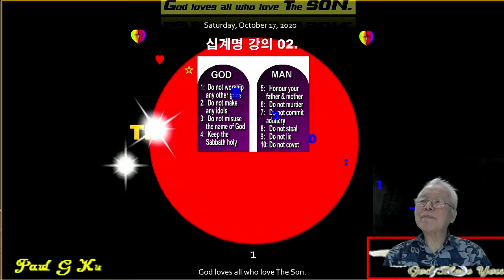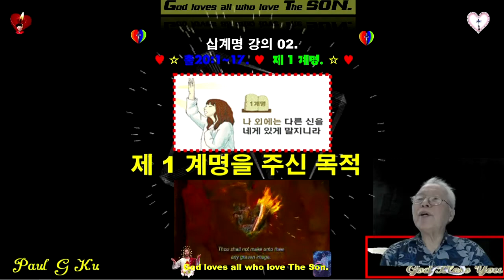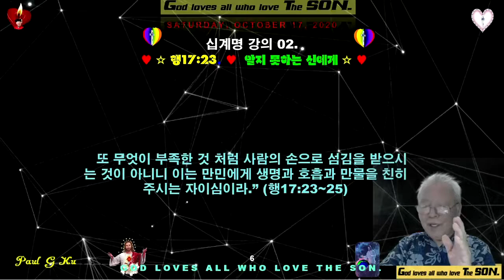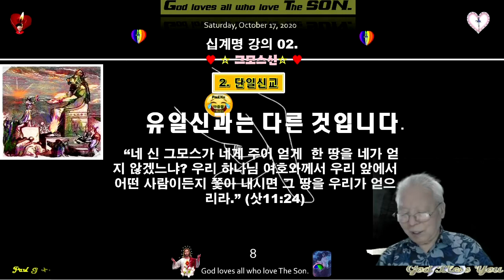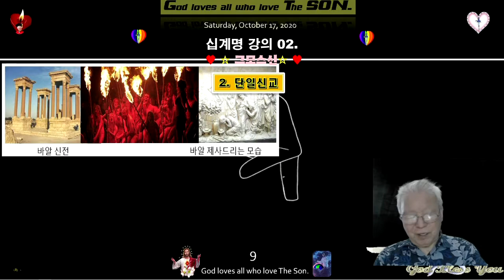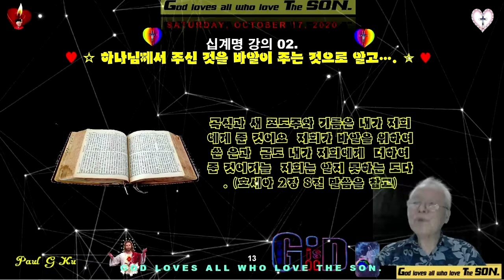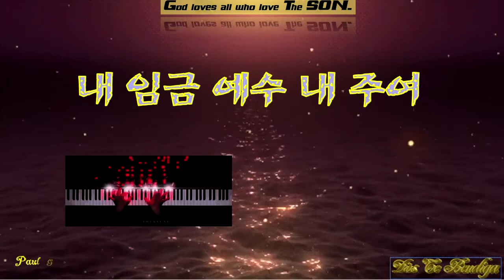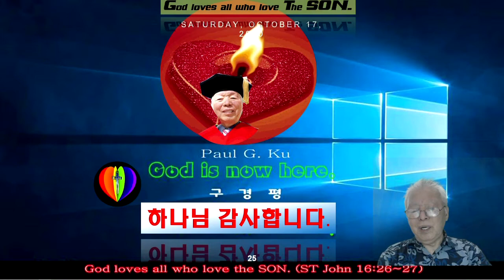십계명 강의 02 ♥제 1 계명 ♥ The Ten Commandments ♥출20장1절~17절 ♥나 외에 다른 신을 섬기지 말라 ♥MTM♥구경평 ♥Rev Dr Th D